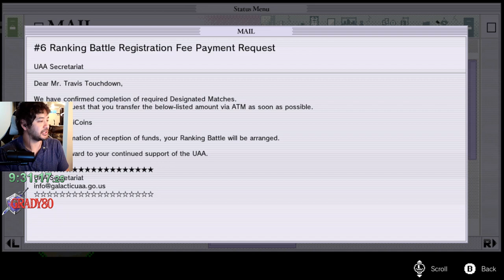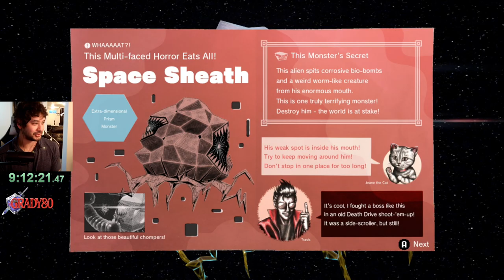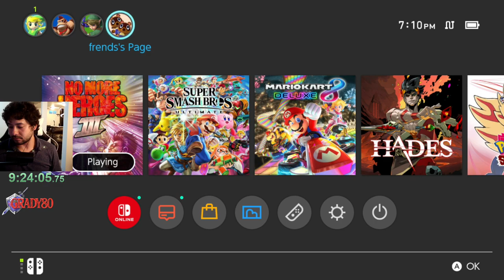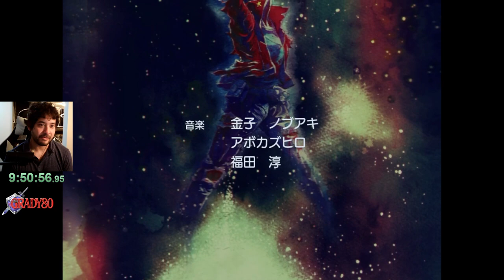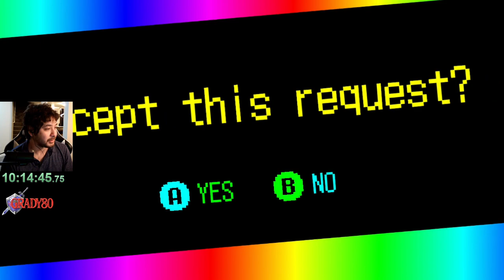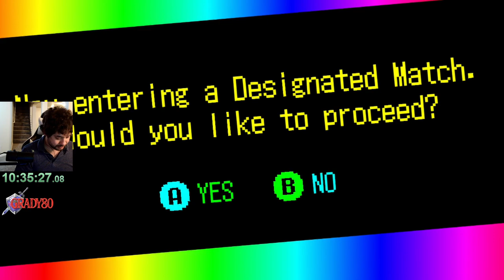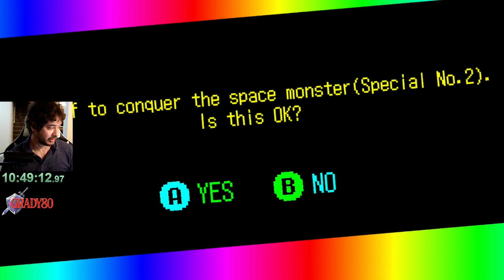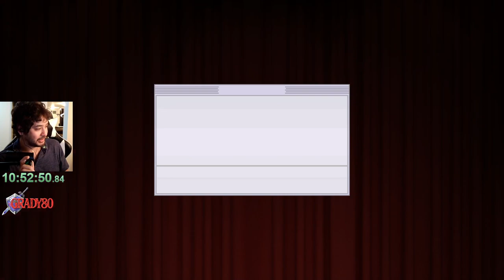Whiskey Stream - Velvet Chair Girl & Ohma - No More Heroes 3 Spicy [4]